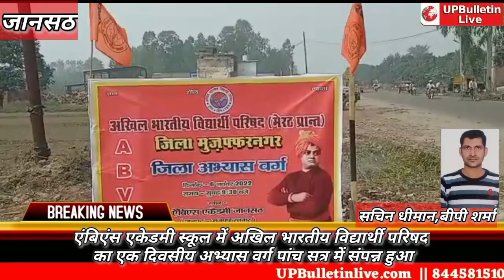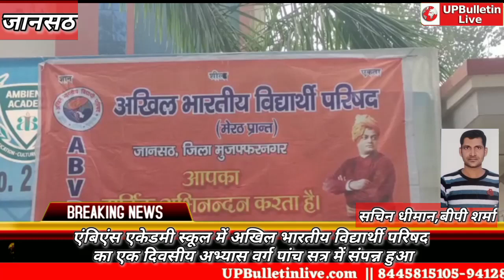एंबिएंस एकेडमी स्कूल में अखिल भारतीय विद्यार्थी परिषद का एक दिवसीय अभ्यास वर्ग पांच सत्र में संपन्न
युपी बुलेटिन लाइव जानसठ से बीपी शर्मा ,सचिन धीमान,सतेंद्र की रिपोर्ट ।
जानसठ। कस्बे के एंबिएंस एकेडमी स्कूल में अखिल भारतीय विद्यार्थी परिषद  का एक दिवसीय  अभ्यास वर्ग  पांच सत्रों में संपन्न हुआ । कार्यक्रम का शुभारंभ परिषद गीत के साथ मां सरस्वती एवं स्वामी विवेकानंद जी की प्रतिमा के सम्मुख दीप प्रज्ज्वलित करके किया गया।कार्यक्रम का संचालन अनुभव भारद्वाज और मुस्कान शर्मा ने किया।

रविवार को कस्बे में स्थित एंबिएंस एकेडमी स्कूल में वर्ग का उद्घाटन वर्ग के मुख्य अतिथि प्रांत अध्यक्ष डॉ श्याम नारायण सिंह, प्रांत सह मंत्री वन्दन कौशिक व प्रांत प्रमुख राष्ट्रीय कला मंच मनोज सिंह,नगर मंत्री आदित्य धीरवान ने संयुक्त रूप से दीप प्रज्ज्वलित कर किया ।

वही प्रथम सत्र को संबोधित करते हुए प्रांत सह मंत्री वंदन कोशिक ने छात्रों की विद्यार्थी परिषद की अखिल भारतीय विद्यार्थी परिषद के 75 वर्ष (अमृत महोत्सव) के बारे में विस्तार से जानकारी देते हुए बताया। उसके

उपरांत दित्तीय सत्र में डॉ श्याम नारायण सिंह  ने कार्यपद्धती एवं सैद्धांतिक भूमिका विषय पर कार्यकर्ताओं को जानकारी देते हुए संबोधित किया।

तृत्तीय सत्र में मनोज सिंह ने कार्यकर्ताओं को सेवा कार्य विषय पर प्रशिक्षित किया । अंतिम सत्र मैं प्रांत अध्यक्ष डॉ श्याम नारायण ने नवीन की घोषणा की वर्ग में मुख्य रूप से पूर्व प्रांत कार्यकारिणी सदस्य कपिल कुमार नगर विस्तारक रजत कुमार तहसील संयोजक कार्तिकेय दीक्षित निखिल सैनी रविकांत गौरी शंकर अभिषेक आदि भारी संख्या में उपस्थित रहे